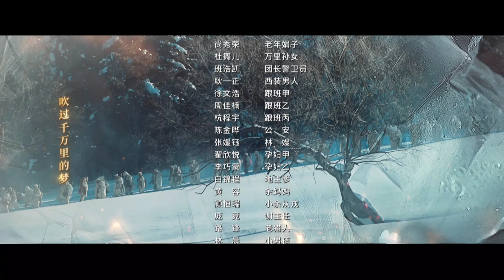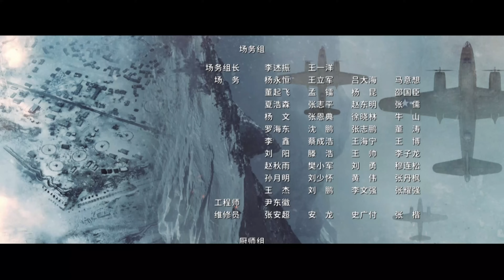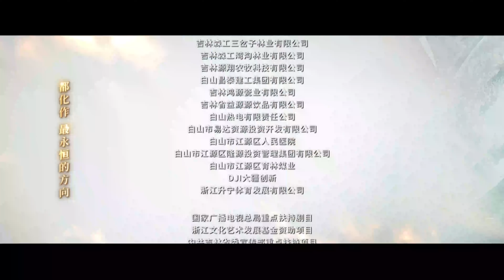【🔥2023央视同步】《冰雪尖刀连》第12集 高希希导演作品 中国志愿军燃情谱写“钢七连”抗美援朝血战史 | 杜淳 王子奇 张博 鲁诺 于震 李晨【捷成华视悬疑剧场】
🔥2023年8月11日起至9月05日 每晚22:00更新
导演: 高希希
编剧: 兰晓龙 / 陈琼琼
主演: 杜淳 / 王子奇 / 张博 / 鲁诺 / 姬他 / 于震 / 郑伟 / 于滨 / 薛奇 / 鞠江 / 李晨 / 颖儿 / 陈奕丞
类型: 动作 / 历史 / 战争
制片国家/地区: 中国大陆
语言: 汉语普通话
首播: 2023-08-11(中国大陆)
集数: 24
单集片长: 45分钟

剧情简介：
　　1950年秋，新中国万象更新。某军第七侦察连连长伍千里回乡省亲。伍家长兄牺牲于淮海战役，尚有老三伍万里，顽劣失教，为害渔寨邻里。千里决定带他走正途当兵，兄弟归营，正赶上大军开拔抗美援朝战场。万里初来乍到，结识一群久经沙场的老兵，个个硬骨头真性情。渡过鸭绿江，适逢朝鲜百年不遇的寒冬。团部下令化整为零、潜伏穿插深入敌后。新兵万里初登战场，成了七连的拖累。万里和七连在一系列艰苦战斗中一起成长。机场大战中，七连识破美军伎俩，拯救整个兵团的同时，与主力部队失散。他们寻主力部队至水门桥。水门桥是能左右朝鲜战局的砝码，仅剩三十余人的七连，必须完成炸桥任务。“钢七连”以伟大的牺牲和强大的革命意志，完成了这个足以彪炳史册的壮举。千里牺牲，万里成长为一名有担当的战士，他将用余生践行对哥哥的承诺，重建“钢七连”……